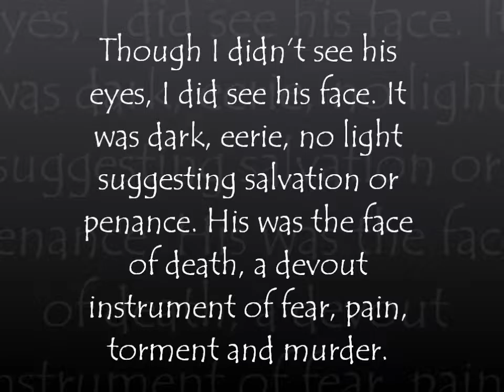THEO 5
Sharia Law dominates the land. The Taliban are putting young women to death, for defying their traditions. A USMC fire team, led by Staff Sergeant Michael Theodore,  come across an Honor Killing. Their Rules of Engagement and Tasking assignment call them off. However, with the Taliban closing in, Theo must make a decision that will forevermore effect the lives of his team. Corporal William Kelly, must decide whether or not to follow his lead, or follow the letter of the laws of war!